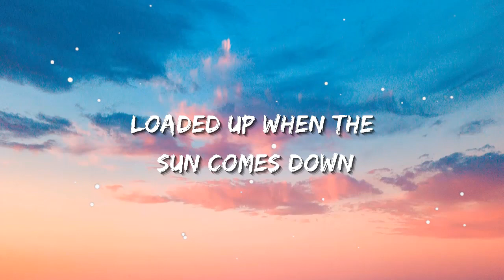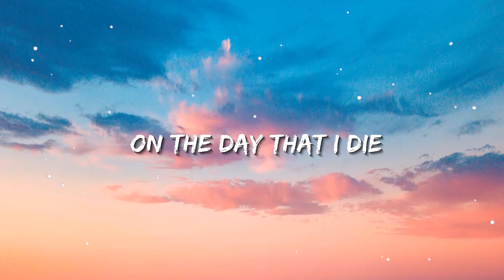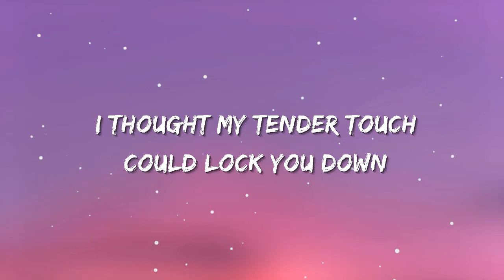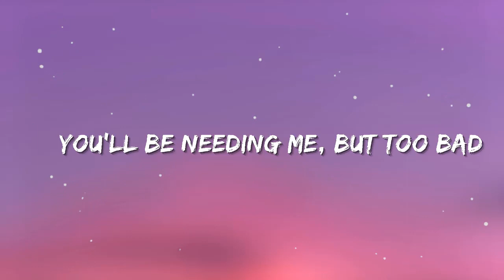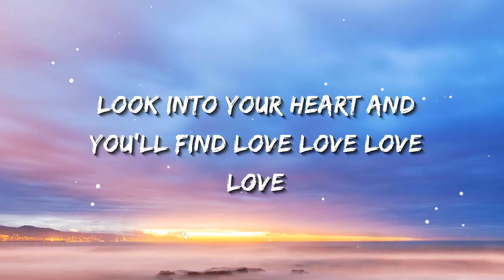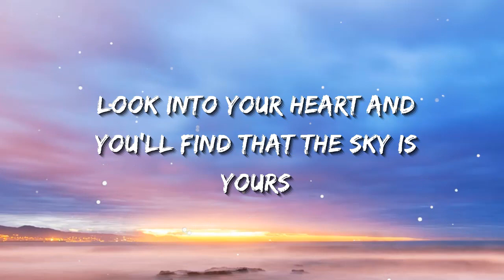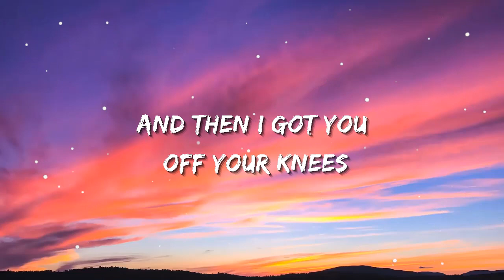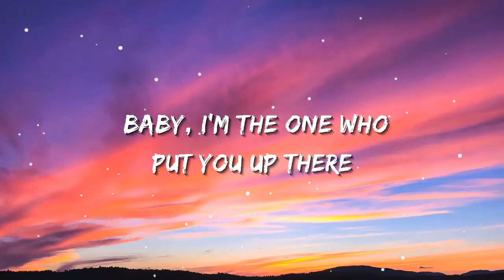George Ezra - Green Green Grass | Sia, Ed Sheeran, CKay (Lyrics)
She said
You better throw a party

But the girl is so much more
Than just another apple thief

Yeah, she’s a genius (genius)

Throw a party, throw a party yeah
Throw a party, on the day that I die
Throw a party, throw a party babe